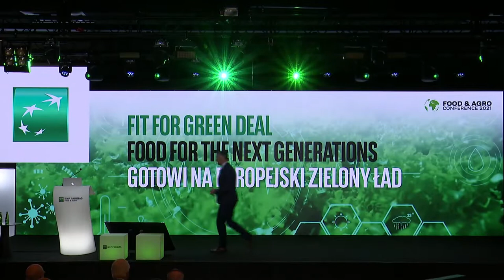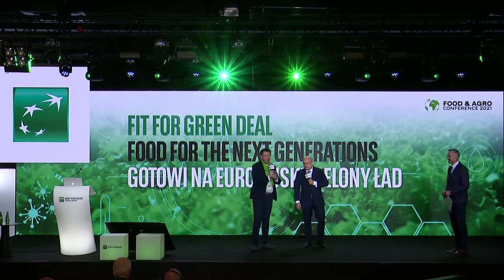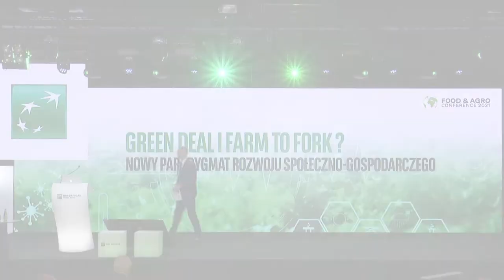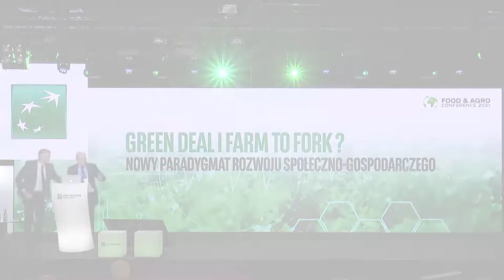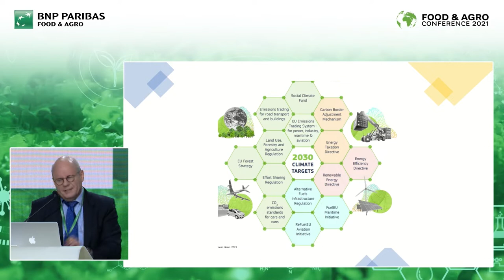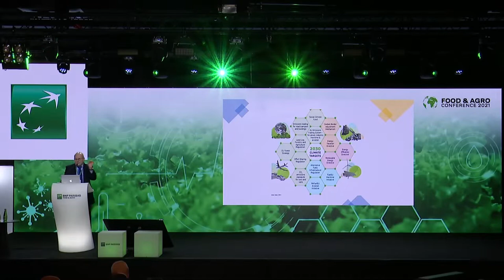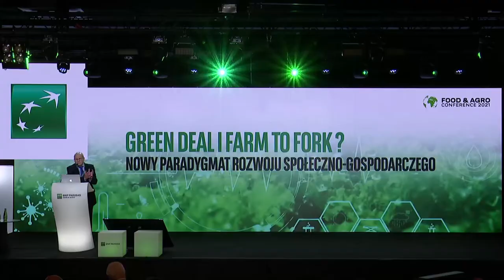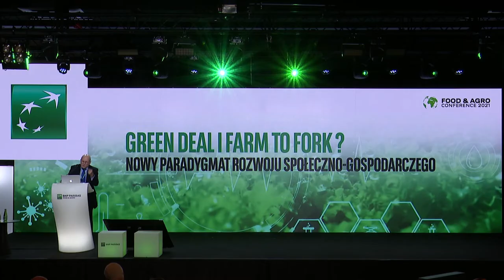Zielony Ład i Od Pola do Stołu – nowy paradygmat rozwoju społeczno-gospodarczego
Europejski Zielony Ład i strategia Od Pola do Stołu (Farm to Fork) w dużej mierze zreorganizują aktualny system produkcji żywności w Unii Europejskiej. Jak wpłynie to na Wspólną Politykę Rolną i cały łańcuch dostaw żywności, w tym jego największych uczestników? O nadchodzących zmianach mówi z perspektywy regulatorów rynku na Food & Agro Conference 2021 organizowanej przez Bank BNP Paribas Polska S.A. Peter Schmidt, Przewodniczący Sekcji Rolnictwa, Rozwoju Wsi i Środowiska Naturalnego w Europejskim Komitecie Ekonomiczno-Społecznym.